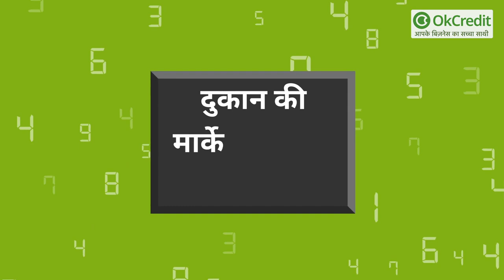Home Furnishing & Decor Business | कैसे शुरू करें बिजनेस | OkCredit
पर्दे/पिलो कवर/ बेडशीट/आदि आइटम्स की शॉप खोलकर करें बिज़नेस, जानिये मार्केट में कैसे खोलें बेडशीट, पिलो कवर, पर्दे की दुकान और कैसे बनें सफल दुकानदार

कुछ लोग न अपने करियर को लेकर बहुत कंफ़्यूज़ रहते हैं. कभी वो नौकरी करने की सोचते हैं, तो कभी व्यापार. हालांकि, ये उनका निजी फैसला है. इस पर हम कुछ नहीं कहेंगे. पर हां एक बात ज़रूर कह सकते हैं कि जब बात करियर पर आये न, तो हमेशा दिल की सुननी चाहिए. क्योंकि उस काम को करके क्या फायदा जिसे करने में आपका दिल ही न लगे.हम आपको बतायेंगे कि समय को देखते हुए आपको कौन सा व्यापार करना चाहिये.

परदे, तकिया, बेडशीट, चादर, सोफा कवर, होम फर्निशिंग बिज़नेस

Business Hunt  : Home furnishing , Home decor business

होम फर्निशिंग बिज़नेस भारत का एक old बिज़नेस है, लेकिन इसको करने का तरीका बदल गया है |

पहले इस काम होम फर्निशिंग में बहुत पूंजी की ज़रुरत होती थी , लेकिन अब इसको कम पूंजी में भी शुरू कर सकते है |

Products which come under Home furnishing , home decor

1. curtains

2.wall paper

3. floor mats

4. cushion

5. mattresses

6. film

7. carpet

8. window blinds

9. bedsheet

and more

इस वीडियो में सारी जानकारी है |